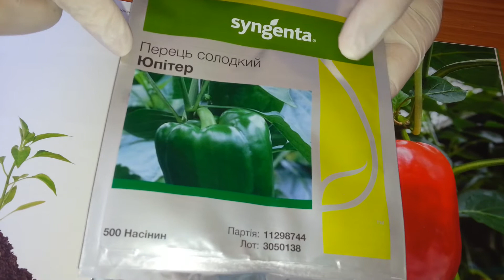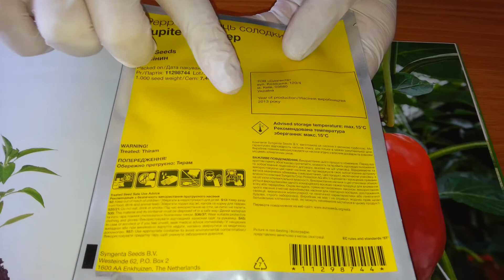Юпитер F1 семена перца (Syngenta), Антифейк Часть 56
Юпитер  F1 семена перца Сингента,  Антифейк  Часть 56
Описание сорта:
срок созревания 76-78 дней (количество дней от высадки рассады)
для открытой площади и пластиковых тоннелей
цвет: от темно-зеленого до красного
плоды кубовидной формы
масса плода 170 г
размер плода 11х11 см
стенки средней толщины
гладкая кожица с восковым налетом
выровненная урожайность
хорошо транспортируется
устойчив к стрессовым температурам
толерантен к вирусу табачной мозаики и вирусу пятнистости перца
 Интернет магазин семян "Супермаркет Семян" представляет эксклюзивное видео - Антифейк. Сюжеты об оригинальных упаковках с семенами овощных культур. Купить семена с доставкой по всей Украине можно по ссылке:
- самый большой ассортимент семян, средств защиты, капельного орошение, цветов и так далее.
Наши телефоны:
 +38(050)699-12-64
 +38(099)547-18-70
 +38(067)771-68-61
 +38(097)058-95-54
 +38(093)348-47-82